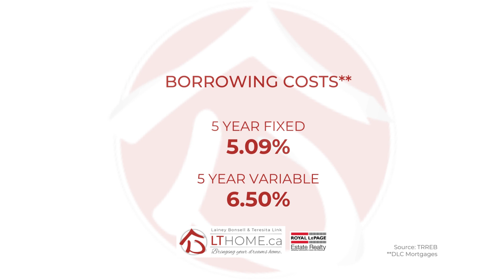Market Snapshot | City of Toronto | January 2024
January market stats are in! And you might be surprised to see these numbers...
Go to LTHOME.ca to read the full blog post.